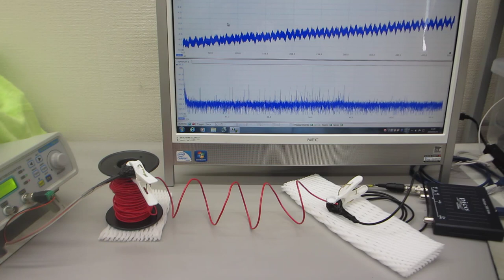線材の振動特性を利用した、メガヘルツの超音波伝搬制御実験（超音波システム研究所）